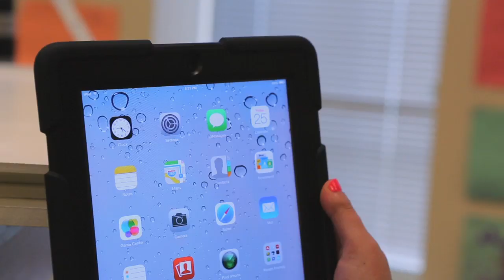Baby FaceTime: Can Toddlers Learn From Online Video Chat?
Video abstract for the paper published in Developmental Science, "Baby FaceTime: Can Toddlers Learn From Online Video Chat?," authored by Lauren J. Myers, assistant professor of psychology at Lafayette College, and her student research assistants (Rachel B. Lewitt, Renee E. Gallo, Nicole M. Maselli). They evaluated 1- to 2-year-old children’s learning from video chat by manipulating whether an on-screen partner was live or prerecorded. Children ages 17-25 months learned social information (e.g., recognized someone they had previously only ‘met’ via video-chat) and cognitive information (e.g. learned new words and patterns) from video chat only when the partner had responded to them in real time.